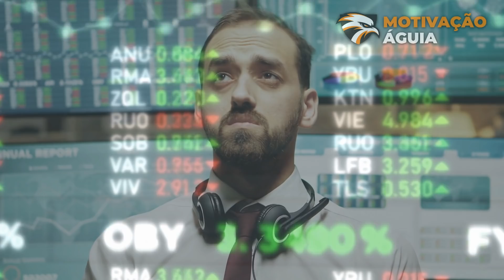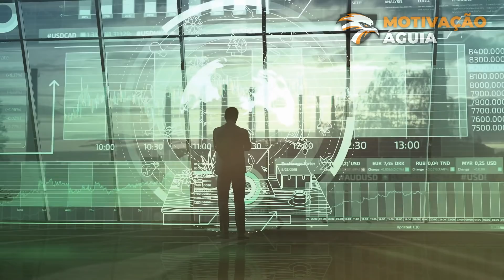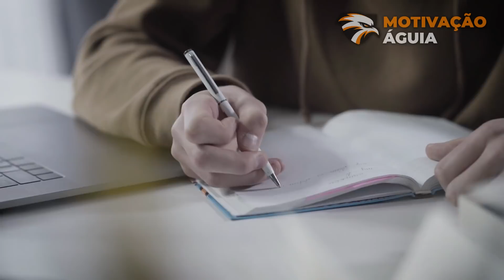Esse é o Meu GRANDE CONSELHO Pra Você | Reflexão | Motivação para o Sucesso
Mais um video de motivação com uma mensagem poderosa para te ajudar a atingir o sucesso na vida. Aproveite o motivacional!

Voz e Narração: Cícero Roberto

Sempre precisamos de um video motivacional que nos ajude no nosso desenvolvimento pessoal, desenvolvimento profissional e na produtividade. Às vezes acordamos ou tivemos um dia ruim e uma mensagem de motivação, de autoestima sempre nos ajuda em nossa melhoria pessoal e alcance da alta performance, pois o autodesenvolvimento é fundamental para alcançarmos o sucesso profissional.

Se você gosta de vídeos motivacionais, de receber dicas de sucesso para o crescimento pessoal, você está no lugar certo! Seja bem vind(a) a família motivação águia, aproveite os vídeos de motivação e seja foda.

Mas o youtube só irá entregar nossos vídeos motivacionais se você for inscrito em nosso canal e ativar todas as notificações do sininho.

Tem vontade de conhecer ou morar nos EUA e saber sobre tudo sobre morar lá? Link abaixo: